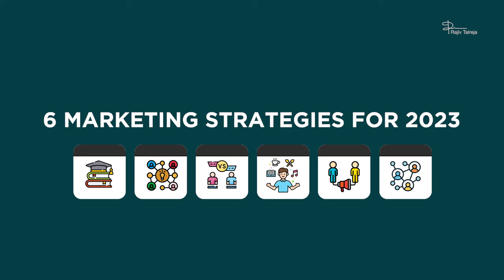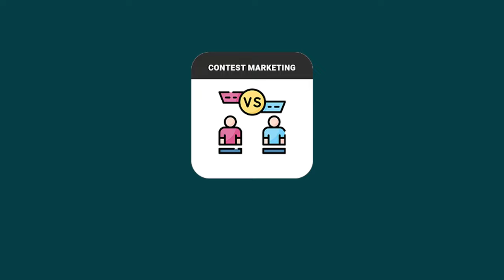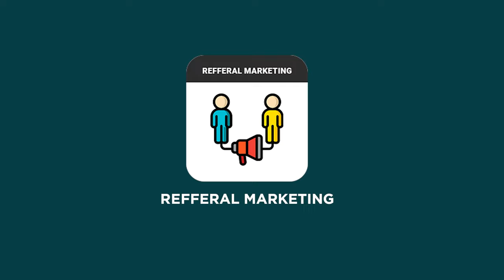6 Effective Marketing Strategies for 2024 to grow ANY Business | Rajiv Talreja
In this video, Rajiv Talreja talks about 6 Effective and proven marketing strategies in 2023 to grow any business. Marketing strategies have changed, and attention span has decreased. You can't apply the same marketing strategies that you used in 2022 right now. You have to find your way of cracking a new marketing strategy. Therefore, if you're searching for new marketing strategy for small business, or for your startup, then this video is perfect for you.

Business Success Workshop.

In this 2.5-hour LIVE webinar you can learn:
☑️How to increase revenue & cash flows
☑️ How to create more profits, more freedom & more scale
☑️Secrets to time & wealth in business
☑️The foundational activities you need to win in business

About Me: I am Rajiv Talreja, an Investor, Serial Entrepreneur, TedX Speaker, and a Business Coach. I went on a learning journey in 2012, and through my learnings and experiences am on a mission to help small and medium business owners grow their businesses.
I have impacted the lives of more than 500,000 people over the last decade through my Training programs & built an exclusive Community of 1500+ entrepreneurs who we handhold as business coaches via 1-to-1 Coaching.